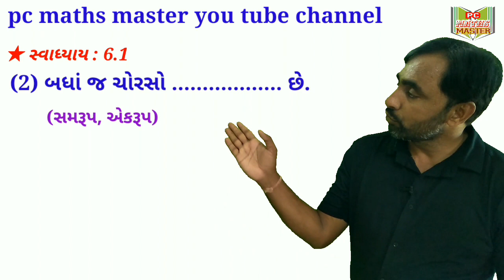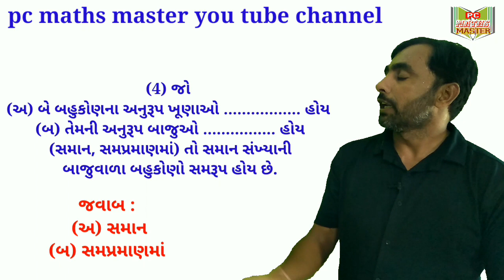સ્વાધ્યાય 6.1 નું સોલ્યુશન | ધોરણ 10 ગણિત | ચેપ્ટર 6. ત્રિકોણ | pc maths master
નમસ્કાર મિત્રો,
આ વીડિયોમાં આપણે ધોરણ 10 ગણિત પ્રકરણ 6 . ત્રિકોણમાં સ્વાધ્યાય 6.1 નો સંપૂર્ણ અભ્યાસ કરીશું.